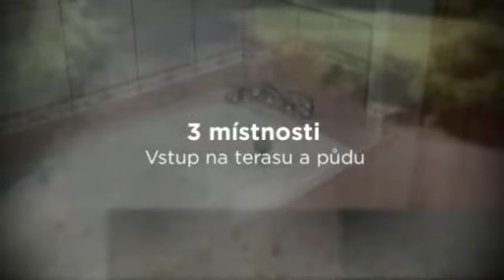Rodinný dům 4+1, Týn nad Bečvou, ul Pod Lesem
Dumrealit.cz Vám zprostředkuje prodej rodinného domu se zahradou a
garáží o celkové ploše 980 m², z toho zastavěná plocha 113 m². Dispozice
domu: 1. NP garáž, chodba, technická místnost s WC, kuchyně, jídelna a
obývací pokoj, vstup na terasu. 2. NP koupelna (vana, sprchový kout a
WC), 3 místnosti, vstup na půdu a terasu. Kolaudace domu v roce 2013.
Podlahy plovoucí a keramická dlažba. Vestavěné skříně na míru. Vytápění
elektrické a krbová kamna. Zdroj vody dálkový vodovod. Dům volný dle
dohody. Dumhypotek Vám zajistí optimální variantu financování. Ev.
číslo: 559567. Více informací na